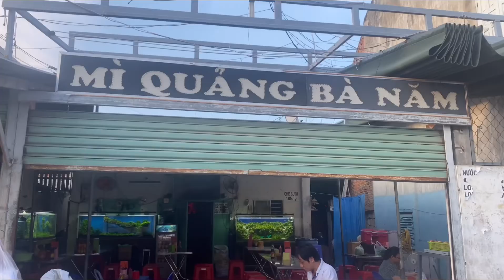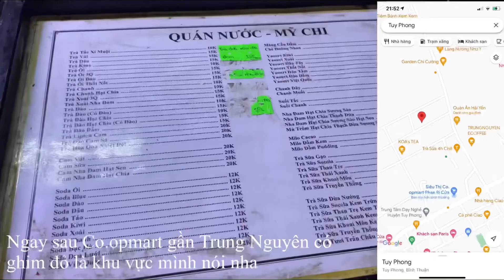Bình Thuận Vlog, cung đường ven biển Ninh Thuận - Bình Thuận | BinhThuan Vlog || ngaan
Hi,

© Bản quyền thuộc về ngaan
© Copyright by ngaan ☞ Do not Reup